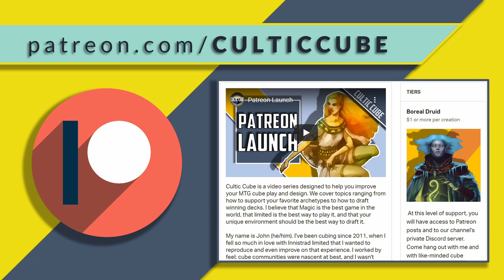10. Architect of MTG Cube feat. Andy Mangold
Andy Mangold is the founder of Lucky Paper, a blog devoted to Magic: the Gathering cube, battlebox, and other such sandbox environments. He co-hosts the Lucky Paper podcast, which has quickly proved itself a must-listen resource for cube enthusiasts. In this first segment of a two-part conversation, Andy and I set out to talk about cube in schematic terms, discussing how we approach cube curation largely without focusing on individual cards or strategies. Tune in next week for part two, when Andy will introduce us to a new cube format that he pioneered.

Resources Cited:
“Citizen Architect: Samuel Mockbee and the Spirit of the Rural Studio”

I have partnered with a few online retailers. I appreciate your support!